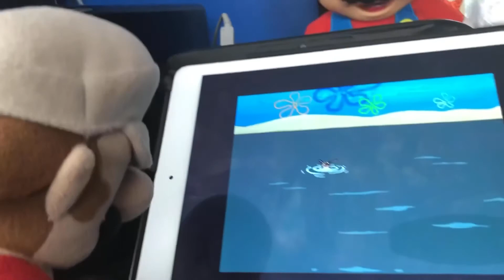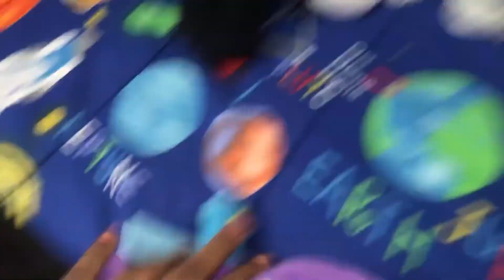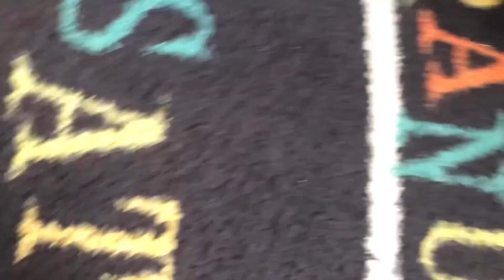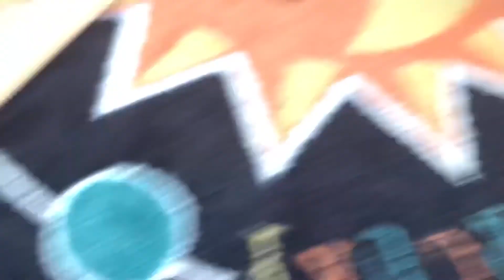YOS-552 & YOS-662 Part 3